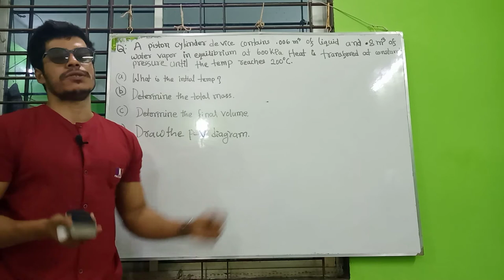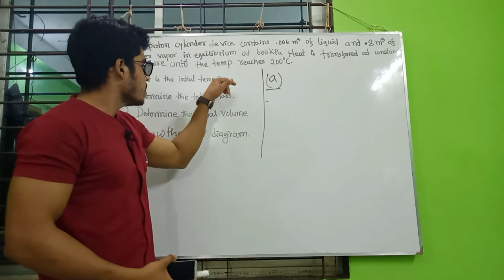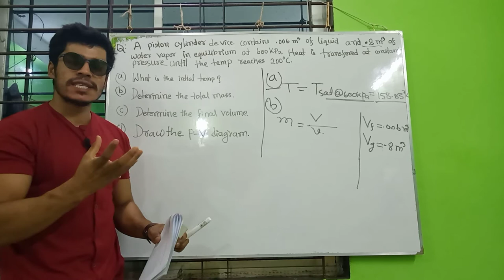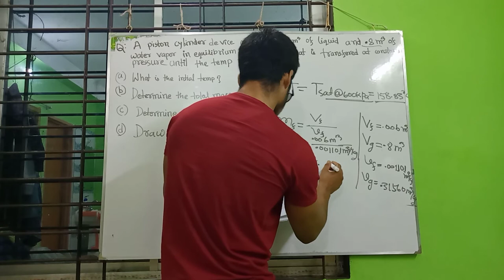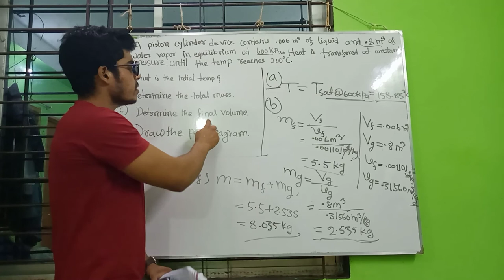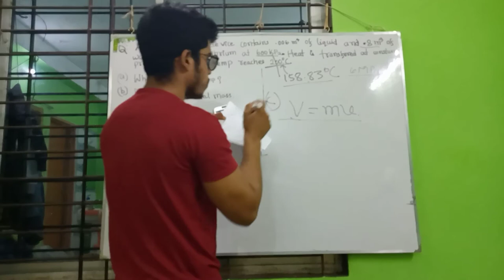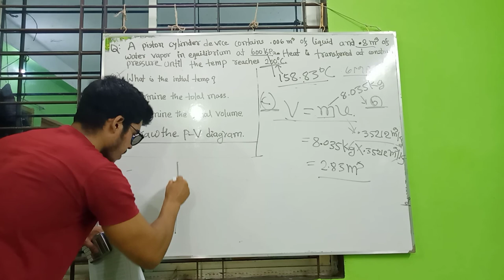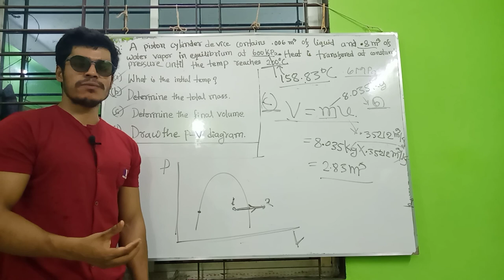Problem solution of pure substances in thermodynamics(total,mass,final volume,temp,quality).part-10:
Problem solution of pure substances in thermodynamics(total,mass,final volume,temp,quality) and use of property table
Thermodynamics Full Course for All Engineers in Bangla.
Junaid, dept of Mechanical Engineering, SUST.